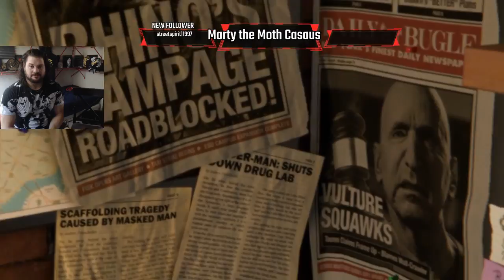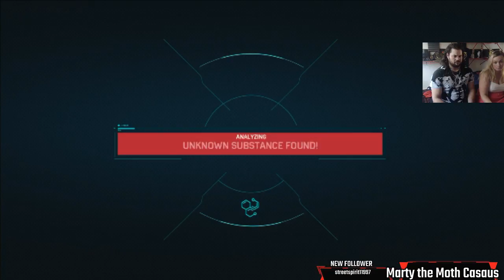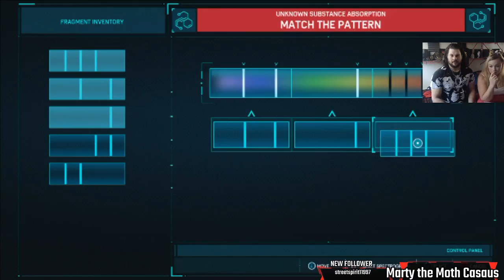Lucha Underground's Marty the Moth & Leslie Dean play NEW Marvel Spiderman game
Marty the Moth and his lady play Lucha Underground on WWE2k17

Follow Marty the Moth for updates and free stuff at ...

..and dont forget to watch Lucha Underground on the El Rey network.